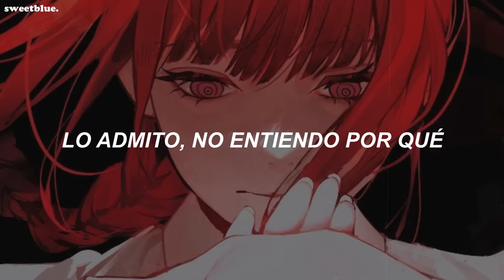me and the devil - soap&skin // letra en español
- "me and the devil walking side by side" 0:58 parte de tiktok

Soap&Skin - Me And The Devil (Sub Español)
soap&skin - me and the devil // traducción

lyrics:
[verse 1]
early this morning
when you knocked upon my door
early this morning
and i say, "hello satan i-
i believe that it's time to go"

[chorus 1]
me and the devil
walking side by side

[bridge]
and i'm gonna see my man
until i get satisfied

[verse 2]
see, see
you don't see why
and you'a dog me 'round
say, don't see why
people dogging me 'round

[bridge]
it must be that old evil spirit
so deep down in your ground

[chorus 2]
you may bury my body
down by the highway side

[outro]
so my old evil spirit
can greyhound bus that ride